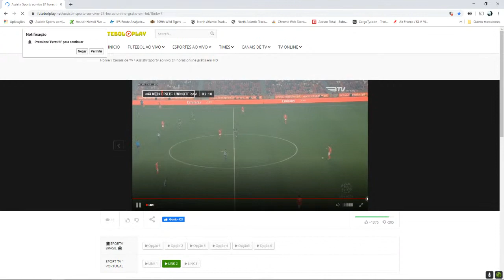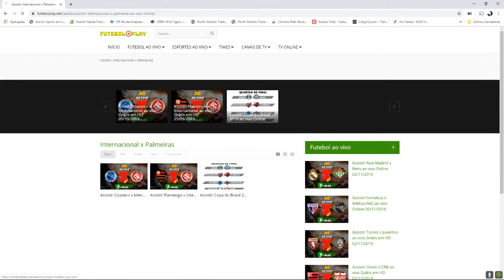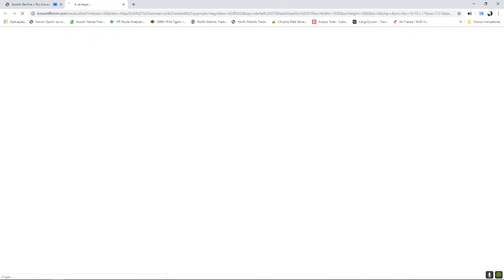GTA 5 Livestream #2 Roleplay